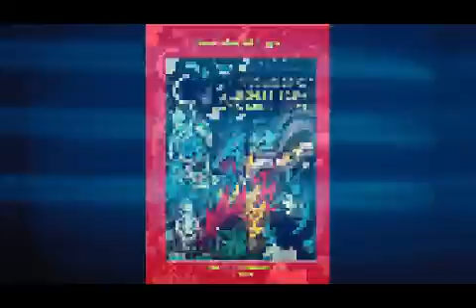Reunidos Al Fogón / Lecturas en Comunidad/ Texto: "El Maíz". Autor: E Galeano/Lee A. Pazos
Reunidos Al Fogón / Lecturas en Comunidad/
En el Día de la Tierra, la Prof. Alejandra Pazos, Bibliotecaria del Instituto Corazón Eucarístico de Haedo, nos lee un Texto: "El Maíz".
Autor: E Galeano.